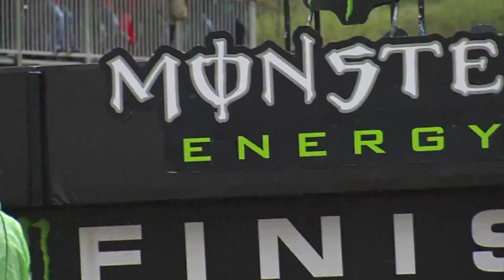MXGP of Bulgaria 2013 - MX2 Qualifying Race - Motocross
2013 MXGP of BULGARIA MX2 Qualifying Race!